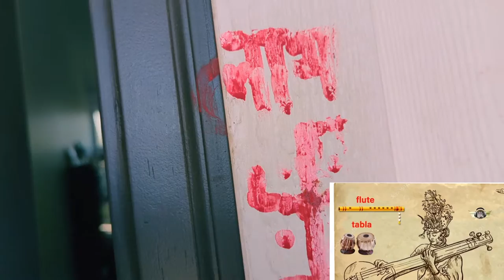देखो अमेरिका के घर में गृह प्रवेश पूजा 🙏🏠Housewarming ceremony in USA#hindivlog#sulekhalifestyle